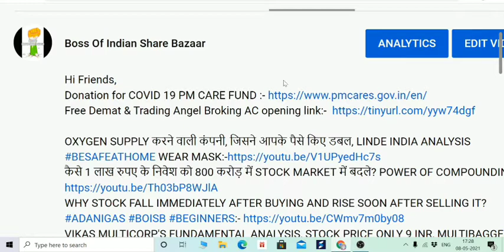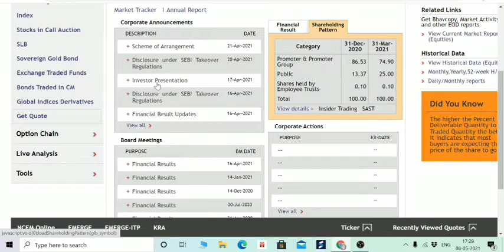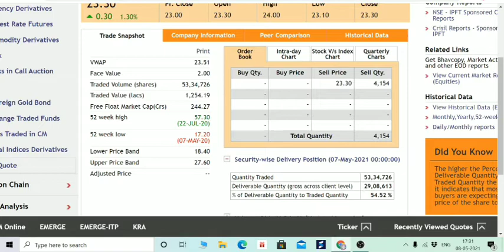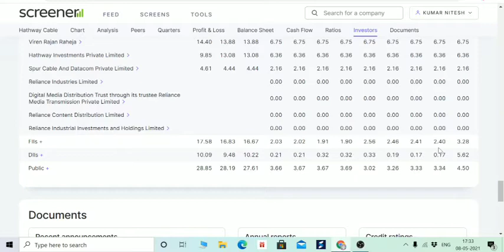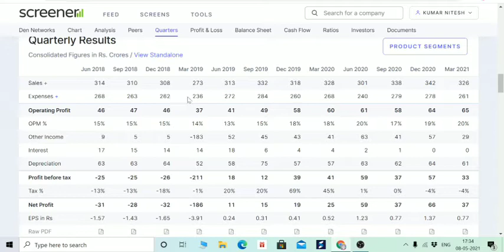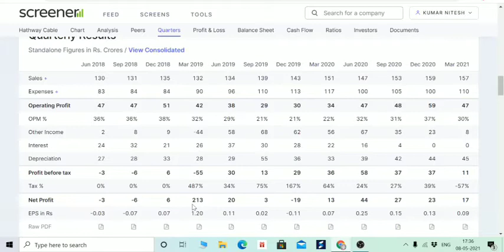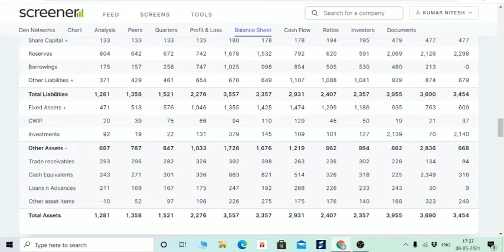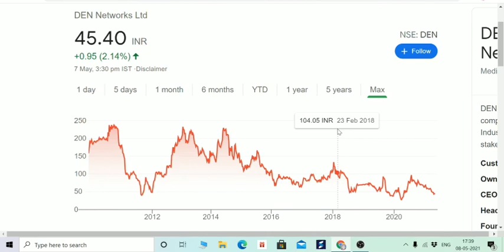DEBT FREE 23 रुपए का RELIANCE JIO MANAGEMENT वाली कम्पनी, किस्मत बदलने वाली है, DEN NETWORK, HATHWAY